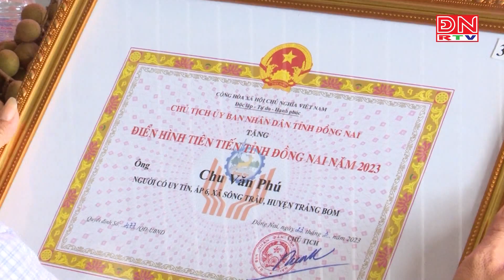Người có uy tín làm kinh tế giỏi tại Trảng Bom